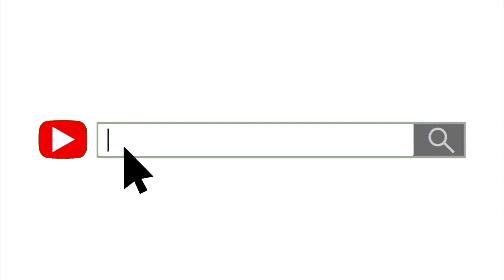Mic Righteous | StoryTeller | Reaction